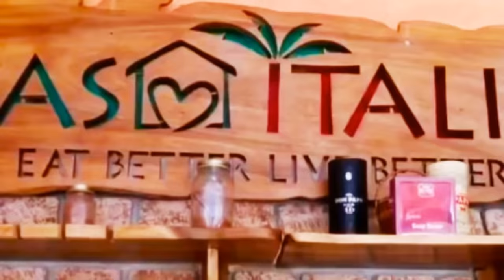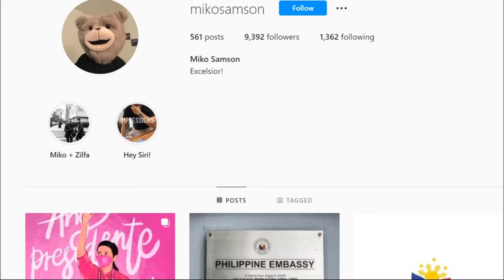G Mik Casts Nasaan Na Sila Ngayon?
Kung ikaw ay batang lumaki noong 90's at 2000's malamang isa ka din sa mga nanood noon ng youth oriented show sa ABS CBN NA G-mik. Ang iba sa mga casts ay naging sikat sa showbiz, samantala ang iba naman ay tuluyan nang nilisan ang industriya.